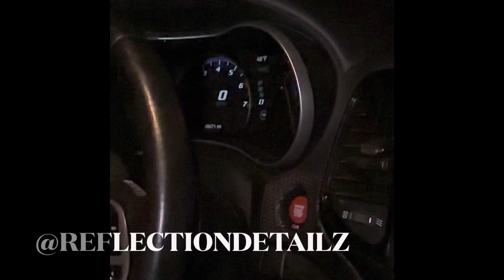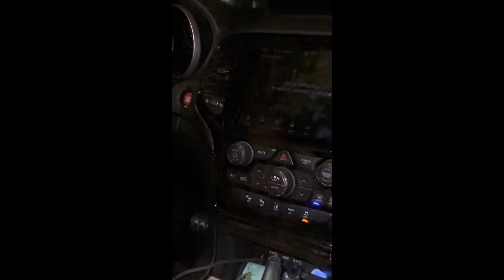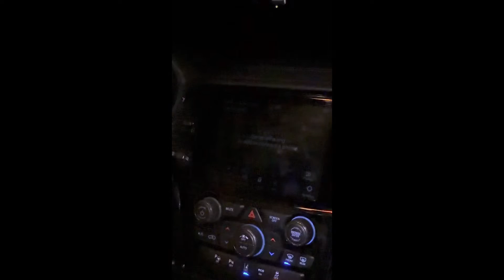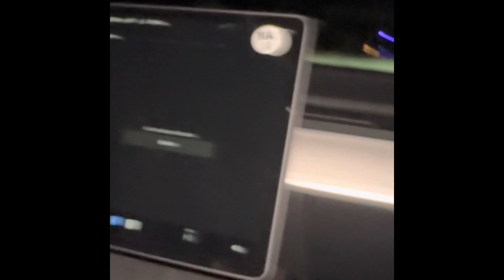REFLECTION DETAILZ | 2 TRACKHAWK 1 TRX & A RARE DURANGO SRT HELLCAT AND MY NEW 2023 TESLA!!!!